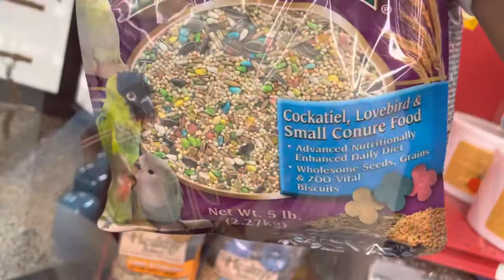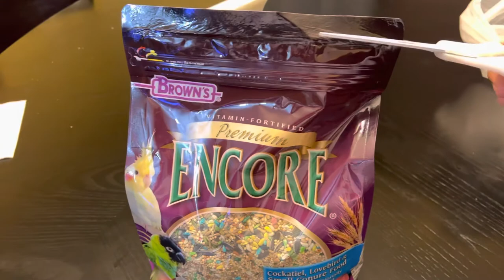Petco Trip‼️(Care for ￼Parakeets)